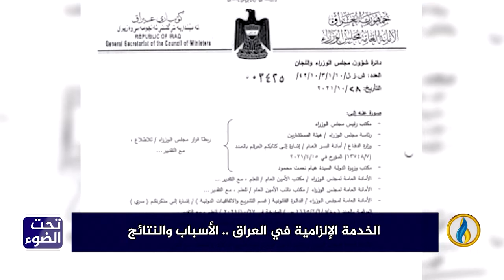لبرنامج تحت_الضوء | تقرير | الخدمة الإلزامية في العراق.. الأسباب والنتائج.